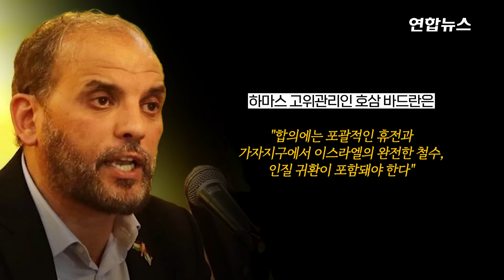하마스 불참 속 휴전 협상 재개…전날까지 가자 폭격한 이스라엘/ 연합뉴스 (Yonhapnews)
하마스 불참 속 휴전 협상 재개…전날까지 가자 폭격한 이스라엘

    (서울=연합뉴스) 카타르 수도 도하의 한 건물에 하마스 정치지도자 이스마일 하니예의 모습이 투영됐습니다.

    하니예는 지난달 31일 이란 수도 테헤란에서 폭사했으며 그의 시신은 도하 북쪽 묘지에 안장됐습니다.

    하니예의 사망으로 중단됐던 가자지구 전쟁 휴전 협상이 15일(현지시간) 도하에서 재개됐습니다.

    중재국인 미국과 이집트, 카타르가 참여하고 전쟁 당사국인 이스라엘도 대표단을 보냈습니다.

    이스라엘 측 대표단에는 해외 정보기관 모사드의 다비드 바르니아 국장과 국내 정보기관 신베트의 로넨 바르 국장 등이 포함됐으며, 미국 측에서는 윌리엄 번스 중앙정보국(CIA) 국장과 브렛 맥거크 미국 백악관 국가안보회의(NSC) 중동·아프리카 조정관이 참석한 것으로 알려졌습니다.

    존 커비 미 백악관 국가안보회의 국가안보소통보좌관은 "조짐이 좋은 시작"이라며 협상 테이블이 재가동된 것을 공식 확인했습니다.

    그는 "아직 해야 할 일이 많다"면서도 "남은 장애물은 극복이 가능하다"고 강조했습니다.

    대화 상대방인 하마스 측은 불참했습니다.

    하마스 고위관리인 호삼 바드란은 "합의에는 포괄적인 휴전과 가자지구에서 이스라엘의 완전한 철수, 인질 귀환이 포함돼야 한다"고 말했는데, 추후 논의에 다시 참여할 여지는 남겼습니다.

    이번 휴전 협상은 이란이 하니예 폭사 배후로 이스라엘을 지목하고 '피의 복수'를 다짐한 가운데 열린 것이어서 더 주목됩니다.

    최근 이란에서는 보복에 앞서 휴전 논의의 추이를 지켜보겠다는 기류가 감지되고 있습니다.

    가자지구 공세를 지속해 온 이스라엘은 휴전 협상 전날에도 하마스 무기고와 땅굴 등 군사시설로 의심되는 가자지구 내 30여 곳에 공습을 단행했다고 밝혔습니다.

    하마스가 통제하는 팔레스타인 가자지구 보건부는 가자전쟁 발발 후 이스라엘의 공격으로 숨진 주민이 4만 명을 넘었다고 주장했습니다.

    제작: 진혜숙·변혜정

    영상: 로이터·AFP·IDF 유튜브